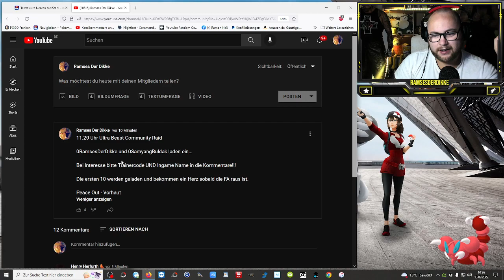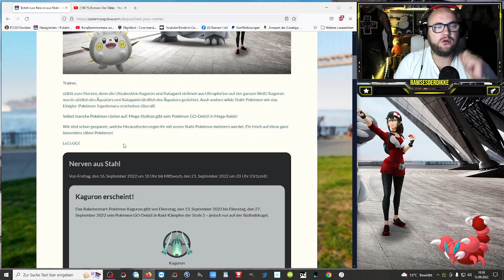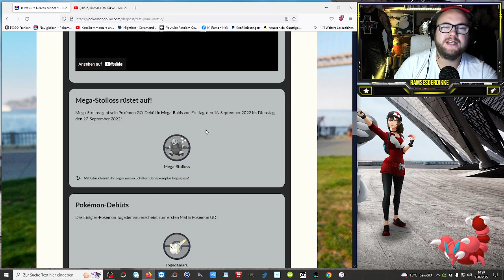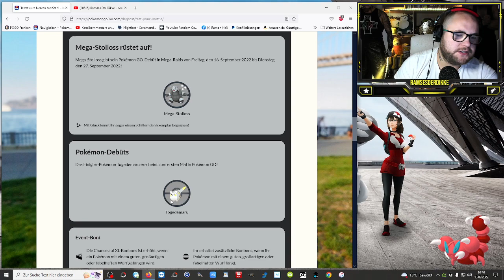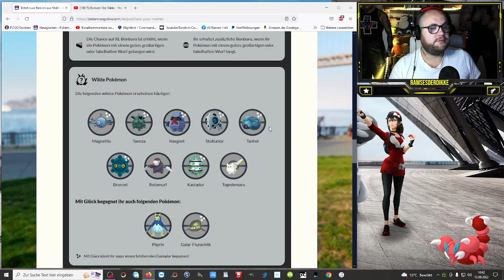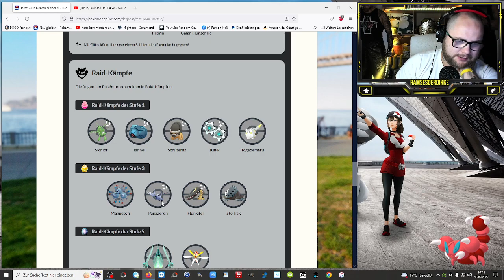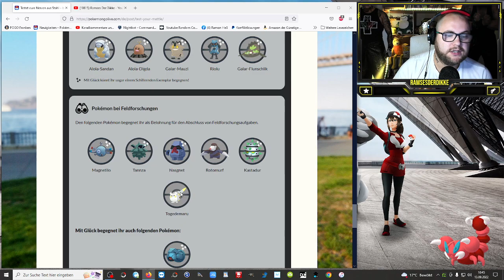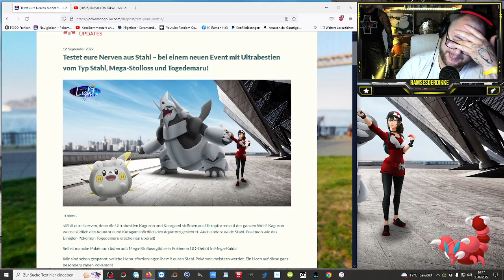EVENT : Nerven aus Stahl mit Kaguron Katagami Mega Stollos & Togedemaru | Pokémon GO Deutsch # 2109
GUMMA !!!

Mein Trainer Code : 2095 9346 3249